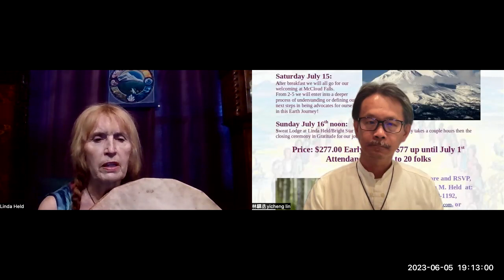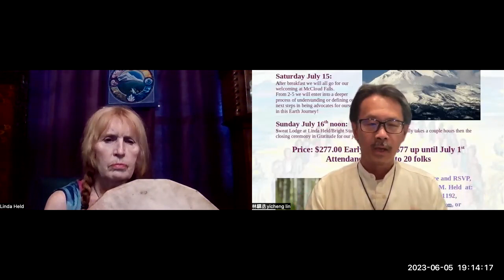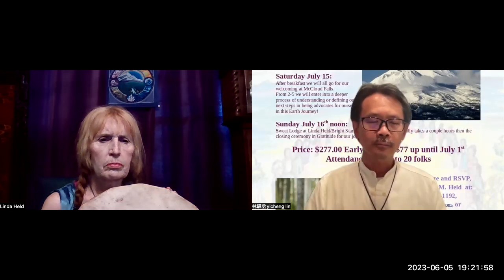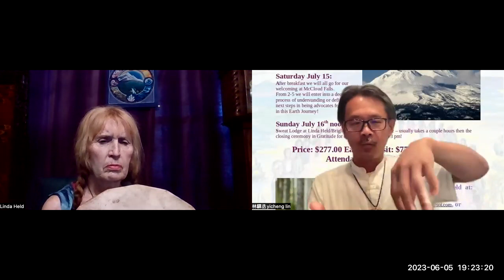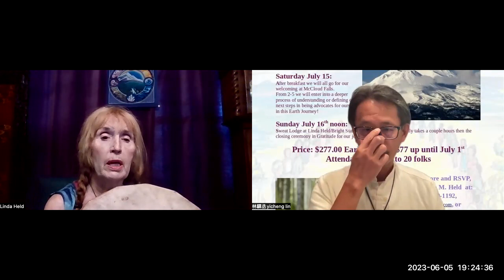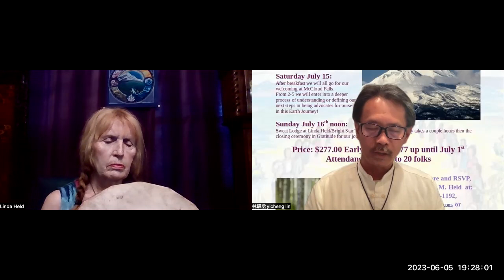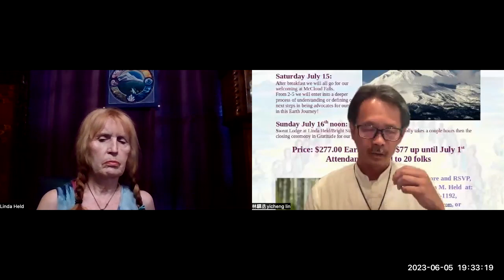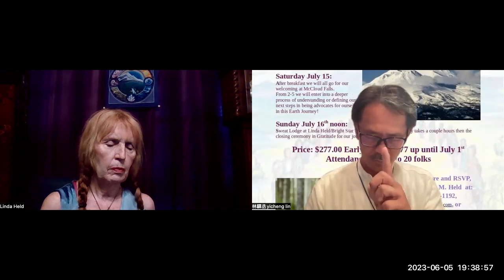Journeys to Mt Shasta - Mountain is Calling You Connect with Your Dragon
Our Mountain is calling you back! Explore your journey with Linda on July 14th ~ 16th

Guided meditation to connect with your dragon by yicheng lin